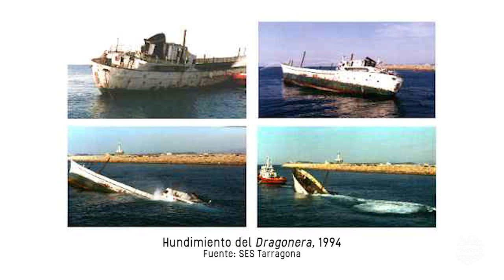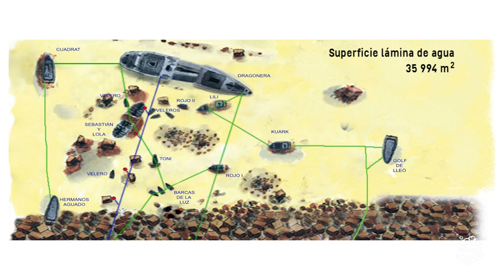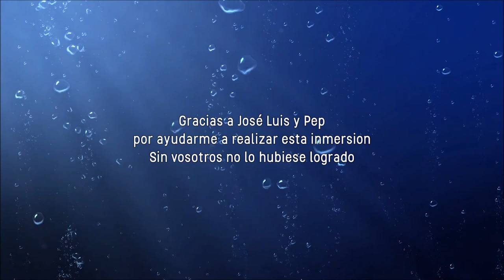CCTGluGlu | Parc Subaquàtic SES Tarragona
Centro de Buceo
1. SES Tarragona

Inmersión + Equipo completo: 44 eur.

Música
1. ES_Tei - Ooyy
2. ES_Stratosphere Voyage - Spirits Of Our Dreams